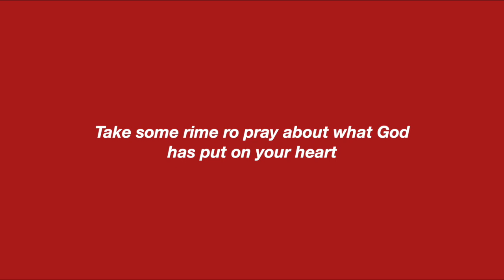TheTrue Christmas Spirit